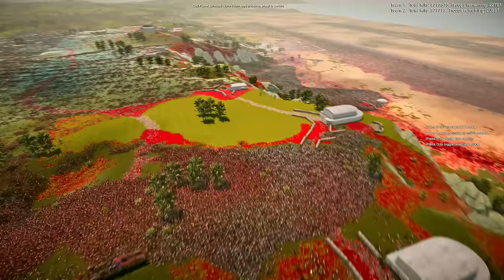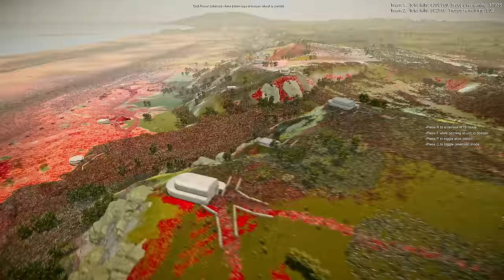CLUSTER MISSILE SYSTEM vs 6,000,000 Aliens, Predators & Zombies - Ultimate Epic Battle Simulator 2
CLUSTER MISSILE SYSTEM vs 6,000,000 Aliens, Predators & Zombies Landing - Ultimate Epic Battle Simulator 2 | UEBS 2